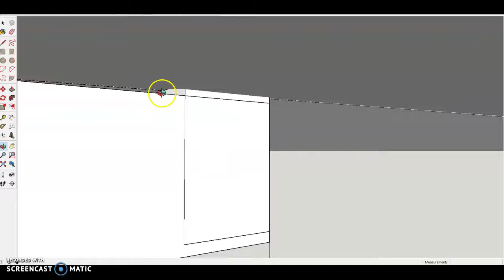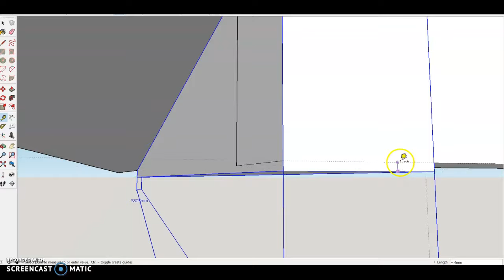KCs Patio Design 1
Hip Patio